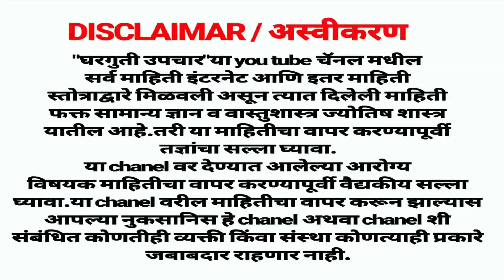फक्त या 3 पदार्था नेहमी खा कधीही म्हातारे दिसणार नाहीत,tarun disnyasathi best upay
तरुण राहण्यासाठी हे 3 पदार्थ रोज खा कधीही म्हातारे दिसणार नाही Tarun disnyasathi best upay
तरुण दिसण्यासाठी तरुण राहण्यासाठी सुरकुत्या जाण्यासाठी तसेच सुरकुत्या कमी करण्यासाठी खूप सुंदर उपाय घरगुती उपाय येथे सांगितलेला आहे.
चेहरा सुंदर दिसण्यासाठी हा उपाय वापरा. केस काळे करण्यासाठी तसेच केस गळती रोखण्यासाठी हा आयुर्वेदिक घरगुती उपाय आपण वापरू शकता.
Hamare channel pe apka swagat tokdar rakh denge sabhi bimariyon ko! Dr Rajiv Dixit ji ko hamara salam!
tarun disnyasathi upay is given here.
If you are thingking How to be look young always you will get home remedy to look younger than your age and also to look younger on your face.